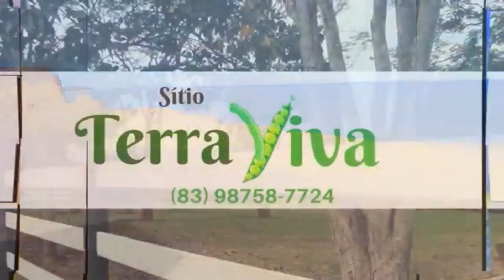MONTANDO O DISCO NA COSTAL QUAL TIPO DE MATO ELA DERRUBA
MONTANDO O DISCO DE VIDEA NA ROÇADEIRA COSTAL